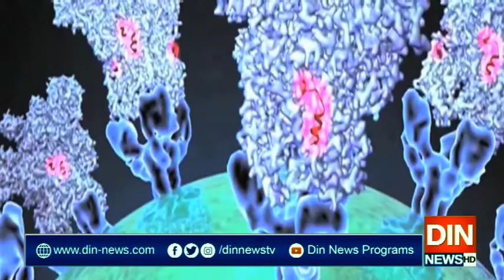پاکستان میں کرونا کے تصدیق شدہ کیسزکی تعداد 35 ہزار 788 تک پہنچ گئی